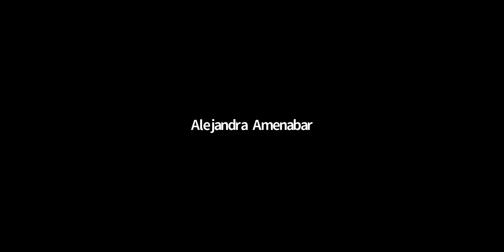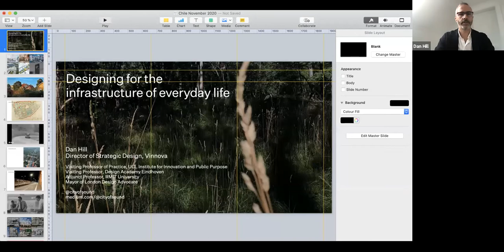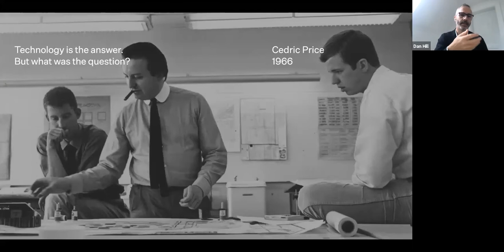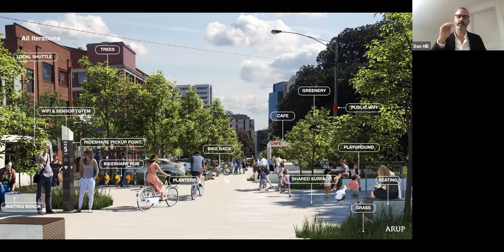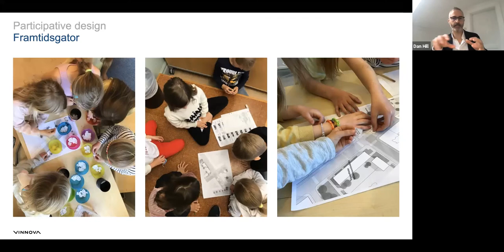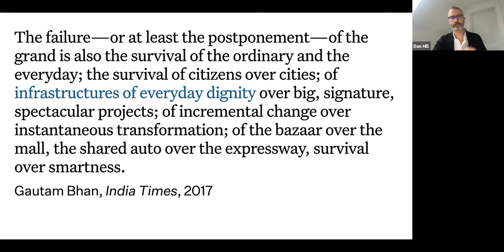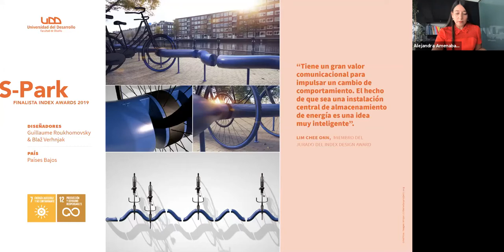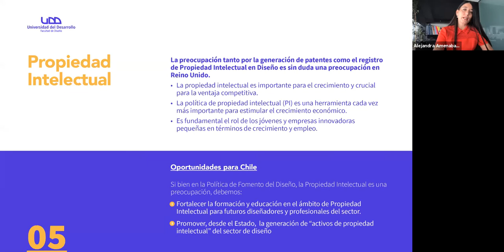Mes del Diseño 2020: Diseño, Valor y Futuro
En los últimos años el concepto de Diseño ha ido evolucionado al mismo tiempo que se expande su impacto en nuevos sectores. Su contribución en el sector privado inicialmente como un recurso central de estrategias de negocio, ha ido dando paso a su rol como motor de la innovación en servicios e innovación organizacional. Si antes se usaba para crear productos físicos, hoy se aplica cada vez más a aspectos complejos e intangibles, como experiencias del cliente y diferentes clases de servicios y ámbitos de creación de valor, como la innovación en los sectores social y público, este último uno de los más importantes debido a su magnitud y su impacto potencial.

Esta sesión, busca discutir distintas perspectivas sobre esta trayectoria de expansión de cara al Futuro. ¿Cuáles son los nuevos ámbitos donde el Diseño puede tener un impacto? ¿Cuál es el aporte que su práctica y cultura puede hacer en el contexto de cambio en el que estamos? ¿Qué debe cambiar en el sector para estar a la altura de estos desafíos?

La sesión contará con la participación de Dan Hill (UK-SE), Director de Diseño en Vinnova, la agencia de innovación del Gobierno Sueco; Alejandra Amenábar (CL), Decana de la Facultad de Diseño de la Universidad del Desarrollo; Ricardo Abuabuad (CL), Decano del Campus Creativo de la Universidad Andrés Bello; y Nicolás Rebolledo (CL-UK), Profesor de Diseño de Servicios en el Royal College of Art y co-fundador de UNIT, quien moderará la conversación.